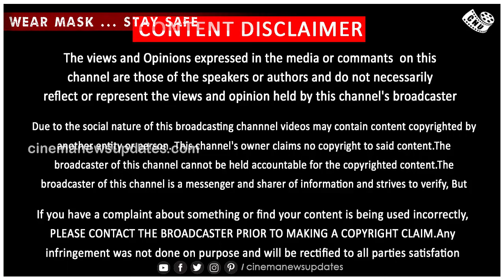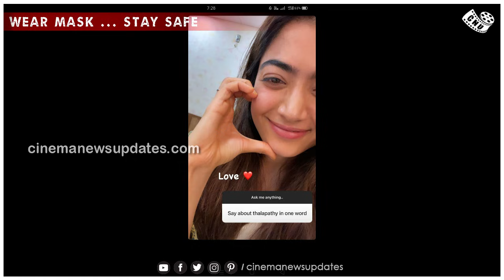விஜய் படம் தான் ஃப்ர்ஸ்ட் - Vijay Movie Ghilli First Time Celebrate Theatre – Rashmika Open Talk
விஜய் படம் தான் ஃப்ர்ஸ்ட் - Vijay Movie Ghilli First Time Celebrate Theatre – Rashmika Mandanna Open Talk

தியேட்டரில் கொண்டாடிய முதல் படம் கில்லி ……. ராஷ்மிகா Open Talk